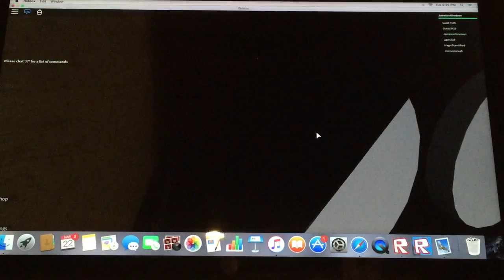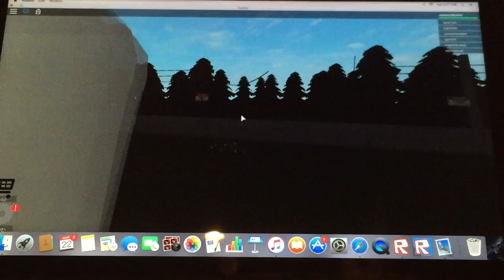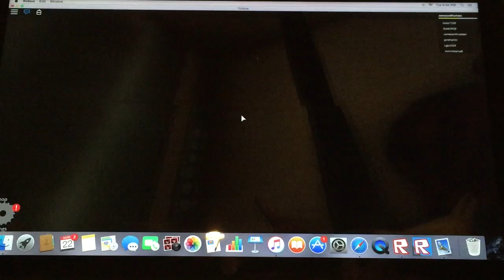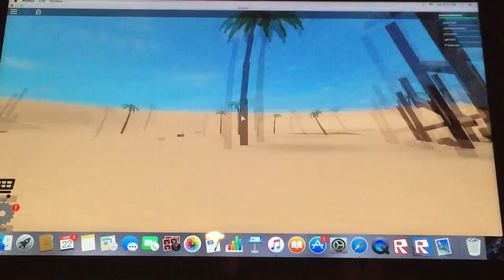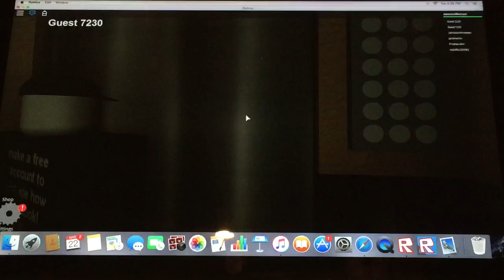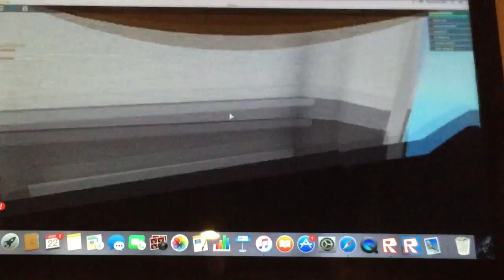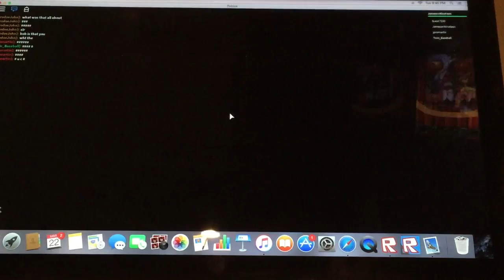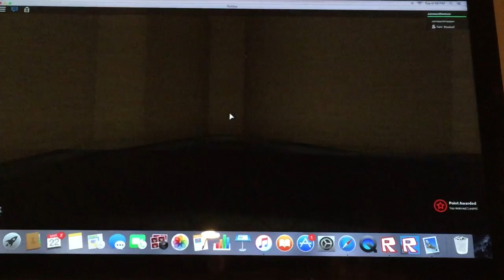Roblox The Normal Elevator